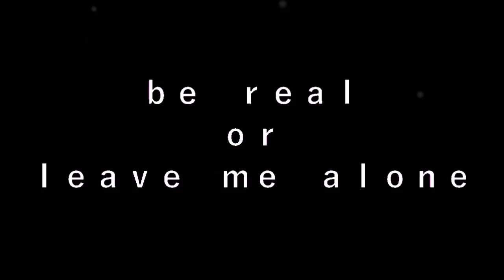ｏｕｔ ｏｆ ｒｏｗ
ｂｅ　ｒｅａｌ
ｏｒ

DRIMM - Strange Night

Picture by Maciej Kuciara